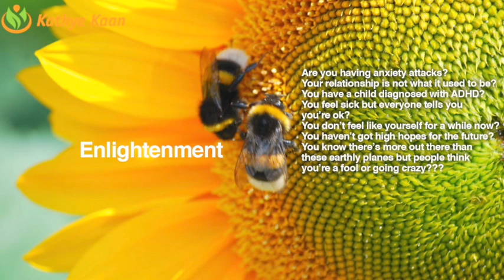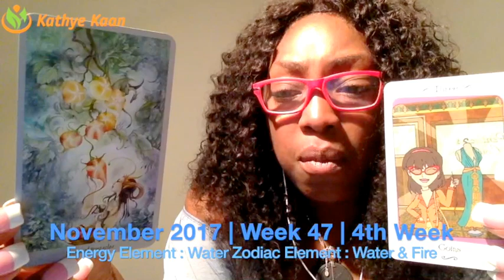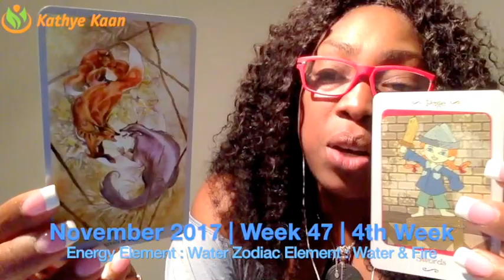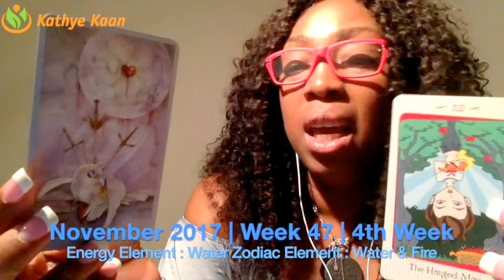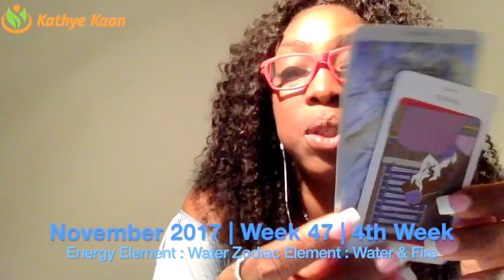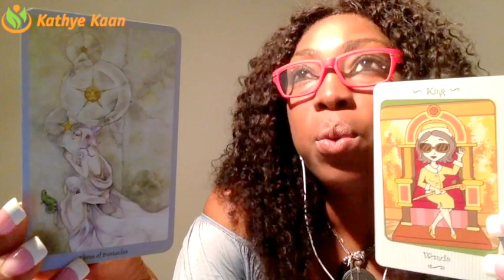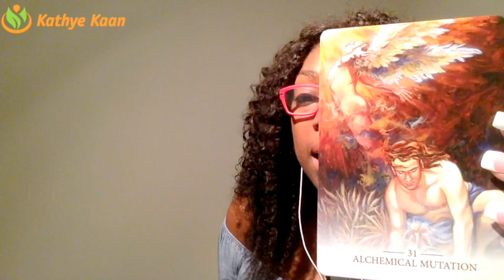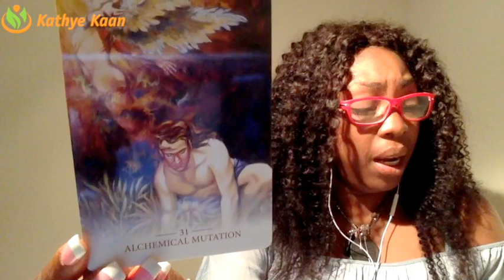Pisces Weekly Reading Psychic Tarot Horoscope | Week 47 | 20 - 26 November